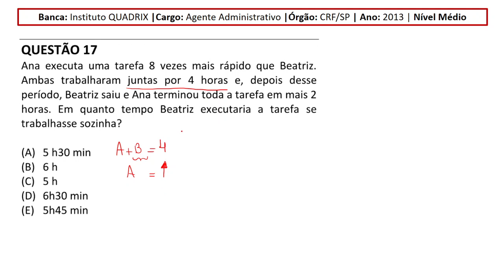2013 QUADRIX MÉDIO CRF SP PROVA DE RACIOCÍNIO LÓGICO QUESTÃO 17 RESOLVIDA PASSO A PASSO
Agente Administrativo - CRF/SP
Cargo: Agente Administrativo
Ano: 2013
Órgão: CRF/SP
Instituição: QUADRIX
Nível: Médio

Ana executa uma tarefa 8 vezes mais rápido que Beatriz. Ambas trabalharam juntas por 4 horas e, depois desse período, Beatriz saiu e Ana terminou toda a tarefa em mais 2 horas. Em quanto tempo Beatriz executaria a tarefa se trabalhasse sozinha?
 a)  5h30 min
 b)  6h
 c) 5h
 d) 6h30 min
 e) 5h45 min